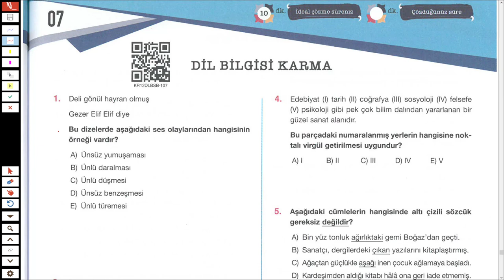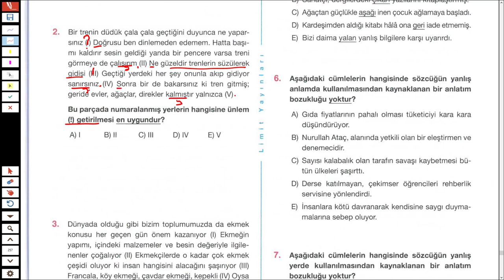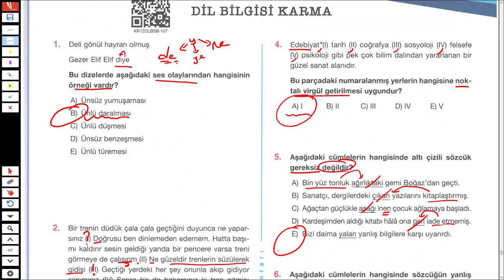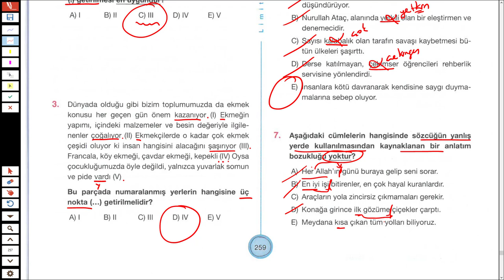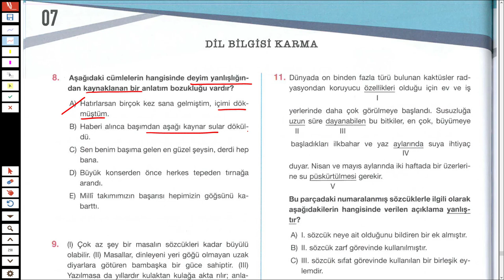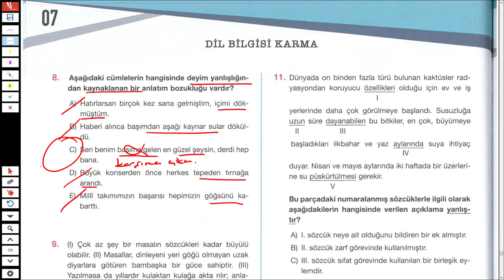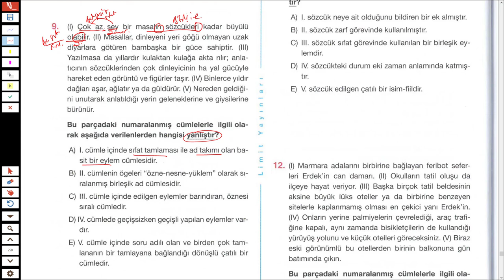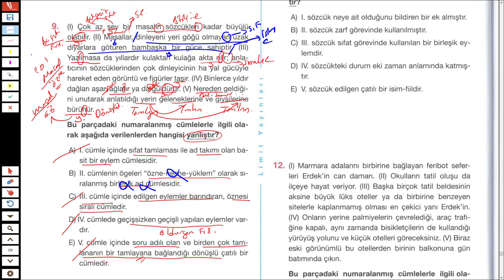LİMİT YAYINLARI - LİMİT KRONOMETRE DİL BİLGİSİ SB - DİL BİLGİSİ KARMA TEST 07